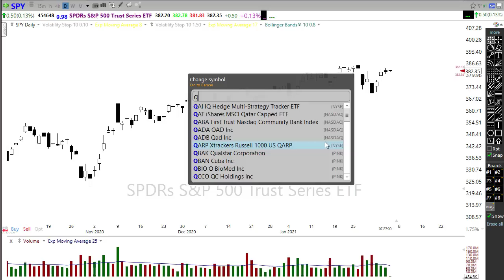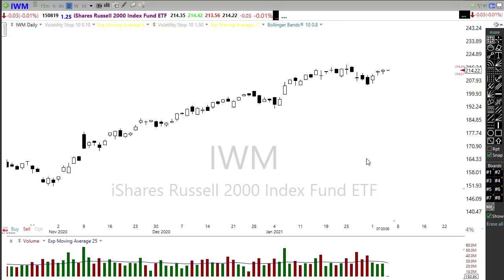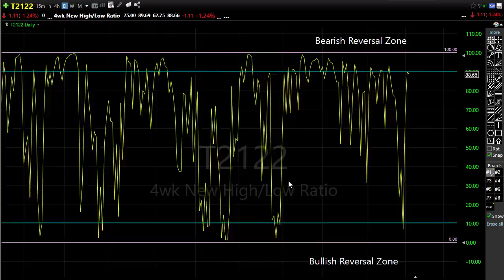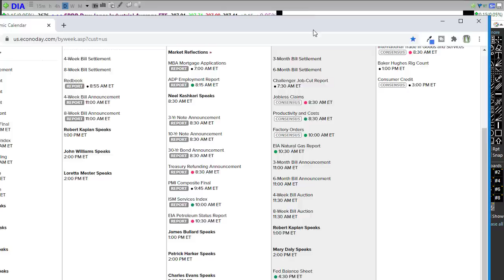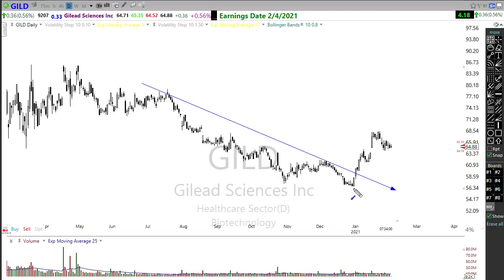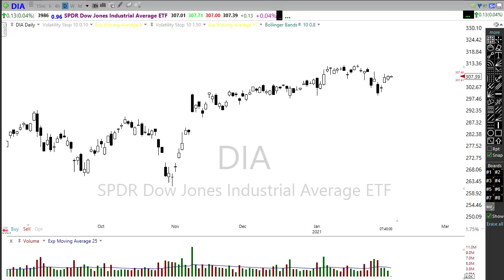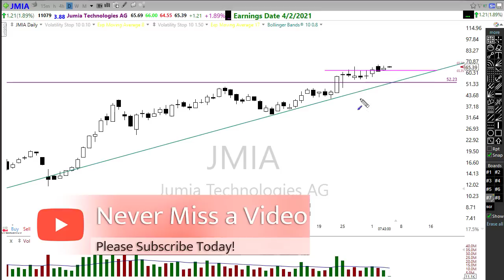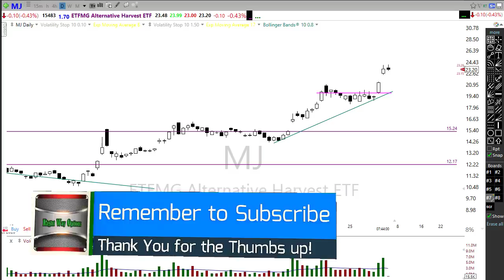Morning Market Prep | Stock & Options Trading | 2-4-21